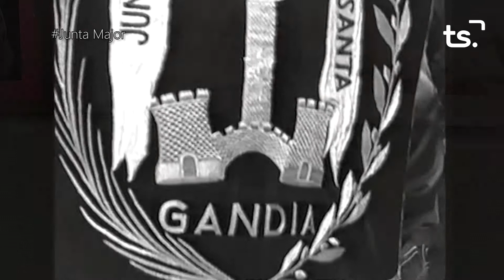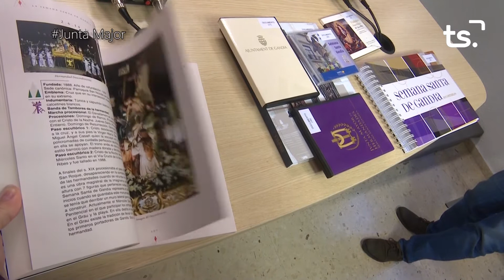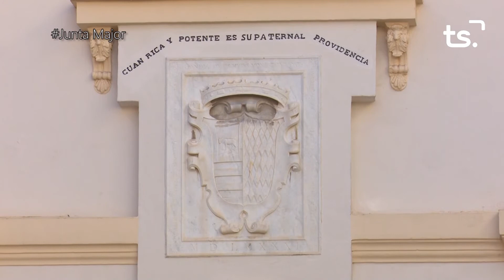JUNTA MAJOR DE GERMANDATS DE SETMANA SANTA DE GANDIA